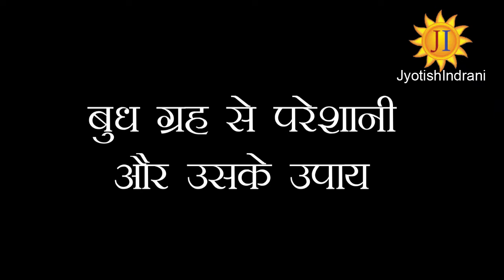कैसे जाने कि आपका बुध ख़राब है और उसके आसान उपाय - How do you know your Mercury is weak.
How we know your Mercury is weak or strong. Bad effect of mercury in your life. what type of problems will you face if your mercury is weak. What are the remedy of weak mercury. Mercury is just like yuvraj or Prince. Mercury mahadasha is 17 years. Mercury Major Important roles play in your life. mercury controls your wisdom. Mercury controls your speech and communication skills. It controls your concentration.  slow learner, weak understanding power. It effects your business. worship to the Ganesh god. Jal for Surya god and durbha for ganesha god.

ke Laxan aur upay ख़राब मंगल के लक्षण और उनके उपाय कैसे करें1bg&feature=youtu.be